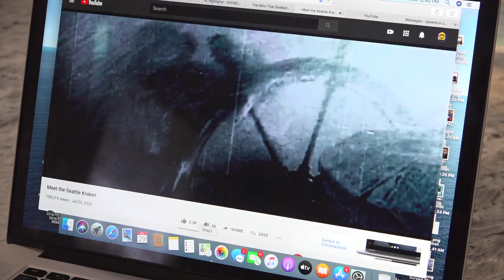"Slow News Week" - Being Payton Priv Ep. 7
Payton watches the unveiling of the NHL's new Seattle Franchise's name, learns about the Czech Republic's planned 2020 Winter Classic, and practices his casino card playing skills before a conference call with the P8N Priv TV Players Association.  Tune in next week to find out what the other members of the PA have to say.

Written, Directed, Edited, and Produced by Payton Privitera
STARRING: Payton Privitera, Presley Privitera & Toni-Ann Privitera
Special Guest Appearance: Puck Privitera